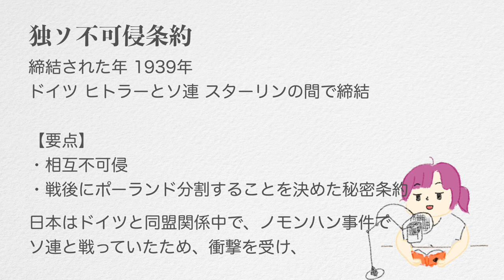【日本史】条約から要点を覚える動画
条約から要点のみを言っていく動画です。

天津条約
下関条約
ポーツマス条約
ヴェルサイユ条約
パリ不戦条約
ロンドン海軍軍縮条約
独ソ不可侵条約